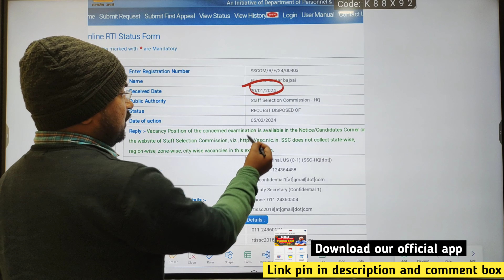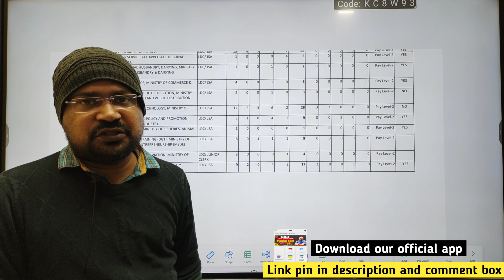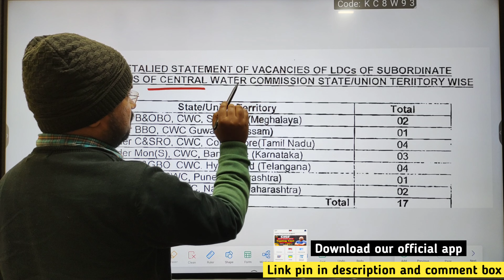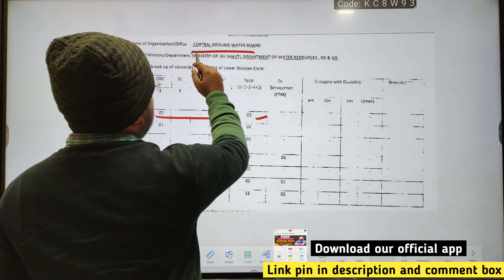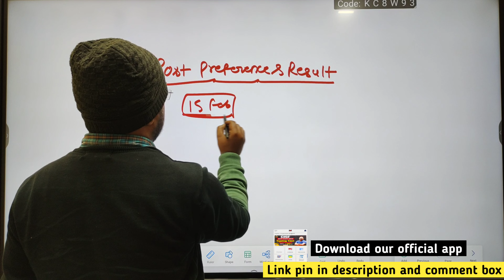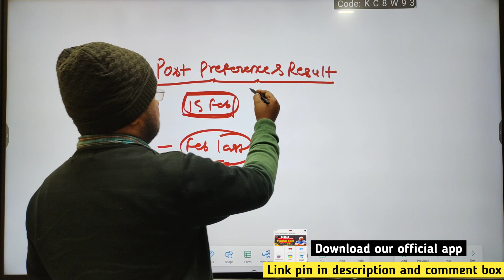SSC CHSL 2023 | statewise vacancy rti reply | post preference कब तक आयेगा? | final result कब तक?